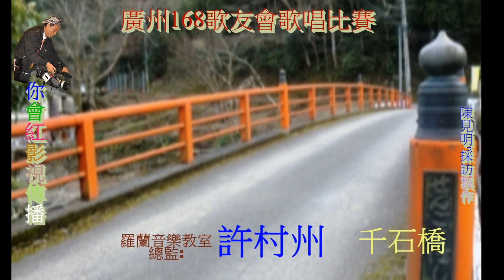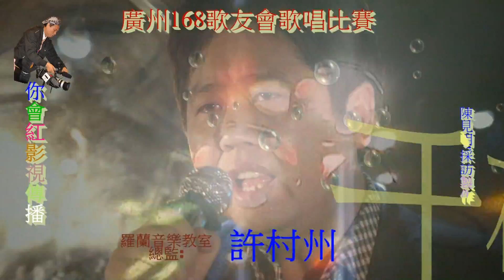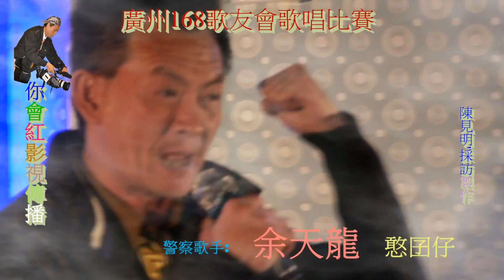廣州168歌友會許村州老師獻唱千石橋VS警察歌手余天龍獻唱憨囝仔HD